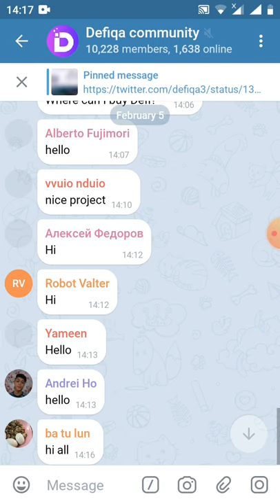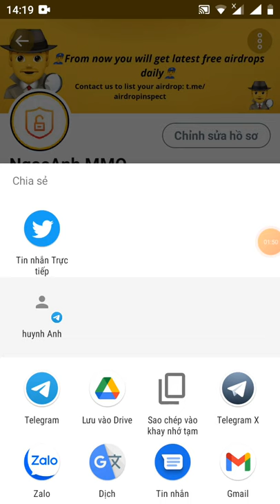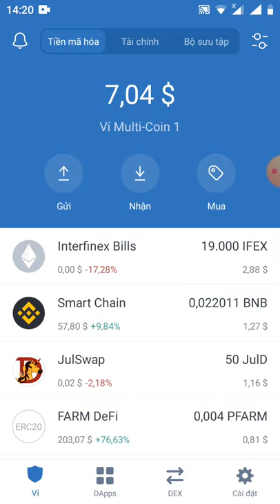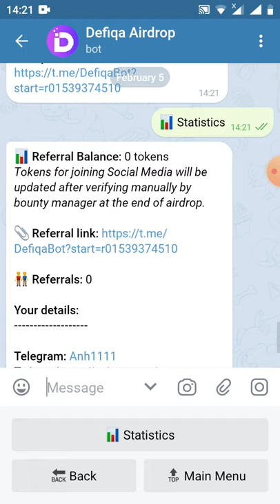hai kèo ngon nhận 10 DFI ~150$ ( dự án lít sàn uniswap và probit)+ 5 token GAIN~5$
👬 Referrals: 0( chat box như kèo trên

Link nhận 5 token GAIN~5$